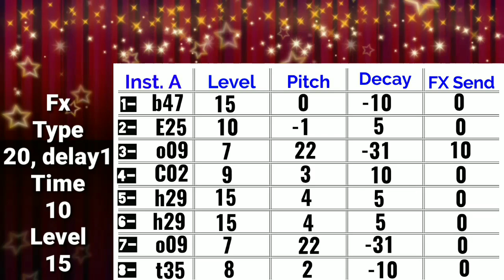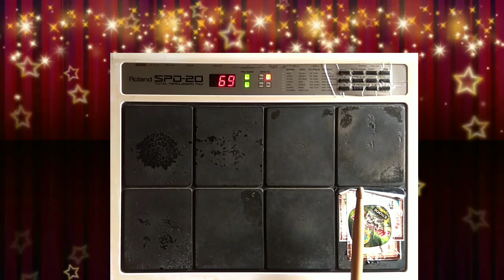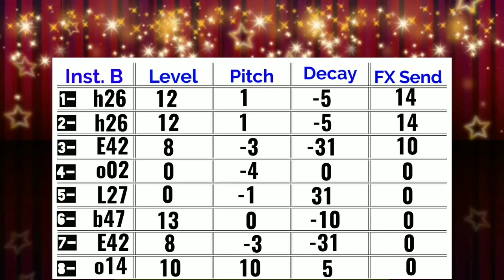Mera Mann Kyun Tumhe Chahe Mera Mann | Octapad SPD 20 & SPD 20X New Patch Editing